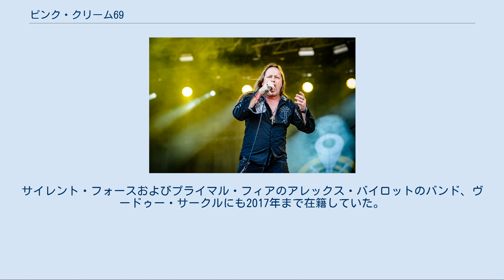ピンク・クリーム69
ドイツのハードロック・バンド
ピンク・クリーム69（Pink Cream 69）は、ドイツ出身の多国籍ハード・ロック・バンド。
 キャッチー&メロディアスなスタイルで、1990年代初頭に人気を博した。
同国の代表的グループ「ハロウィン」在籍のボーカリスト、アンディ・デリスらを輩出している。
 1987年、アンディ・デリス（ボーカル、ドイツ人）、アルフレッド・コフラー（ギター、ドイツ人）、デニス・ワード（ベース、アメリカ人）、コスタ・ツァフィリオ（ドラムス、ギリシャ出身だが帰化し現在はスイス人）の4人により結成。
 1989年、セルフタイトルのファースト・アルバム『ピンク・クリーム69』でデビュー。
セカンド・アルバム『ワン・サイズ・フィッツ・オール』（1991年）はドイツのアルバム・チャートで22位、スイスでは21位を記録した。
 オルタナティヴ・ロックの要素を大幅に取り入れたサード・アルバム『ゲームズ・ピープル・プレイ』は不評で売り上げも伸びず、音楽性に異を唱え、3人と確執状態にあったアンディが脱退し、マイケル・キスクの後任として「ハロウィン」に加入。
バンドは、イギリス人ボーカリストのデイヴィッド・リードマンを迎えて活動を続ける。
4thアルバム『チェンジ』、5th『フード・フォー・ソート』もモダン・ヘヴィネス的な指向の強いアルバムで、日本や欧州では不人気を極め、バンドは半ば忘れ去られた存在となっていた。
しかし通算6作目『エレクトリファイド』は、1作目や2作目の頃に回帰したかのような、メロディ重視の明朗なハードロック路線を追求し好評を得た。
その後は大きく方向性を変えることなく、アルバムを発表し続けている。
 2003年のツアーでは、ウヴェ・ライトナウアーがセカンド・ギタリストを務め、ウヴェはその後正式メンバーに昇格して、バンドは5人編成となった。
 2012年になると、コスタが別バンドであるユニソニックや企業経営への集中を理由に脱退。
後任として、バンドのドラムテックを長年務めてきたクリス・シュミットを迎え入れた。
 2019年11月、デニスが脱退し、マグナムに加入。
 2020年1月、ウヴェが脱退を表明。
3月に元アクシスのマルコ・リートが後任として加入。
デニスの後任ベーシストもローマン・ベセートに決定した。
2人とも過去にサポートメンバーの経験があったため、正式加入にスムーズに繋がった。
 デイヴィッド・リードマン(Vo) 2017年 タンクと掛け持ち。
サイレント・フォースおよびプライマル・フィアのアレックス・バイロットのバンド、ヴードゥー・サークルにも2017年まで在籍していた。